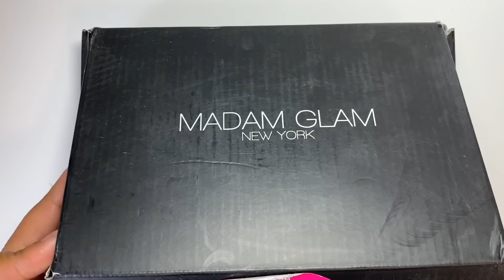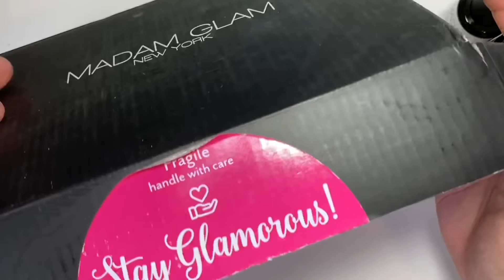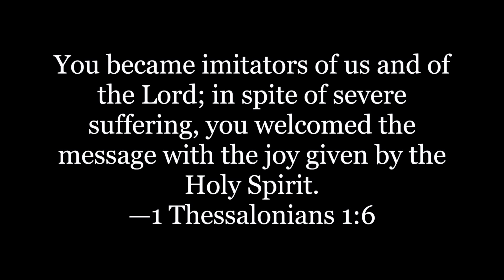Doing My Nails With BABY POWDER | IT REALLY WORKS | NAIL HACK - NAILS AT HOME FOR CHEAP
Hey loves welcome back to the CRAZY AND FUN Nail Hack Channel I have ANOTHER nail hack for you and this one WORKED it was highly requested that I do baby powder and this one is way better then the flour you guys I loved this its my second choice of nail hacks!

*ALL HACKS ARE JUST FOR FUN THAT I DO ON THIS CHANNEL! TRY AT YOUR OWN RISK!*

So glad I can do this for you guys this company is absolutely AMAZING !
*giveaway winners are announced in videos and or in Stories on youtube, Instagram and Facebook not both..on the dates listed below!

Giveaway rules for MADAM GLAM INKS  *other giveaway rules on videos with links listed above*
3. Comment where your from and how your New Year has been so far and some goals

AND THATS ALL! GOOD LUCK MY LOVESSSSS!

|Products used|
-Nail Lamp
-Modelones top coat
-Baby Powder from Walmart
-Nail Tips Used form Walgreens
-Nail glue used
-Nail Latex

Madam Glam code : Kristina30

Here is the 10% code: N6ND74GF

*|This email is only for reviews or business NOT personal|*

|Social Media|
Facebook nail page: Kristina kouture nails
Personal Facebook: Kristina Troncoso

|FAQ|
Q: Am I a lisenced Nail Tech?
A: Yes have been lisenced by the state of Florida for 3 years

Q: How did I learn how to do nails? And how long have I been doing nails?
A: Self taught watching videos and practice and 5 years

A: Jersey originally reside in Florida

-God Bless